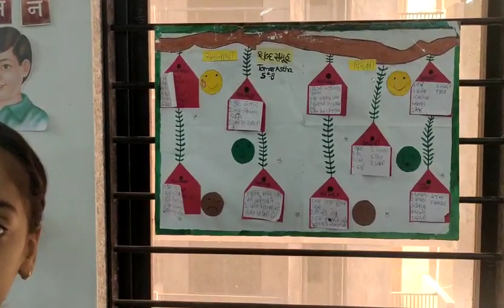Arts , Life-Skills ,Science & Cultural Exhibition.